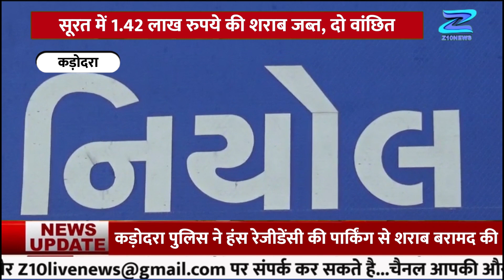गुजरात की सुर्खियां: राधनपुर से अरावली तक हर खबर पर नज़र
Description:

Z10 News के साथ देखिए देश-विदेश की छोटी- बड़ी खबरें | Watch the latest Hindi
About Channel:
Z10 News Channel: